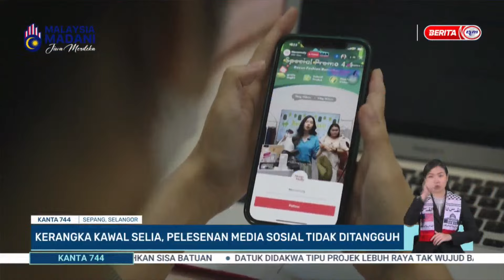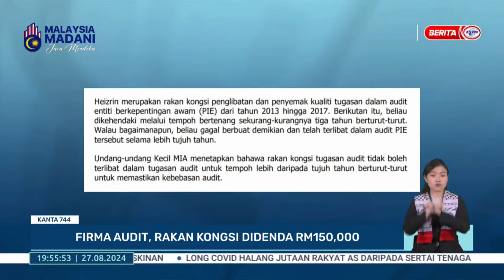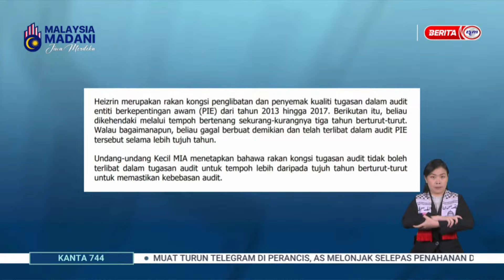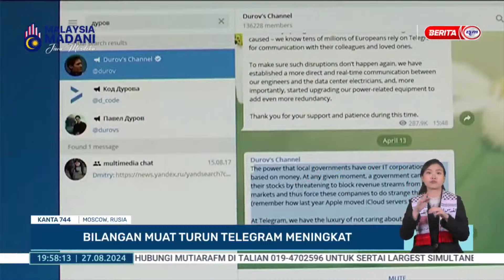27 OGOS 2024 - KANTA 744 MALAM